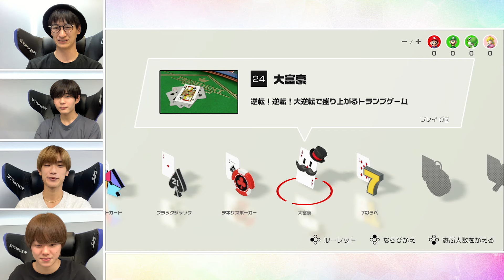罰ゲームをかけた戦い！「大富豪」で男4人の心理戦【世界のアソビ大全51】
今回は「世界のアソビ大全51」の中から「大富豪」をプレイしました！
手札を皆さんに見られると思うと緊張します…。
温かい目で見守ってください！笑